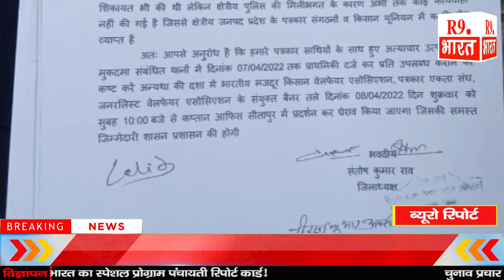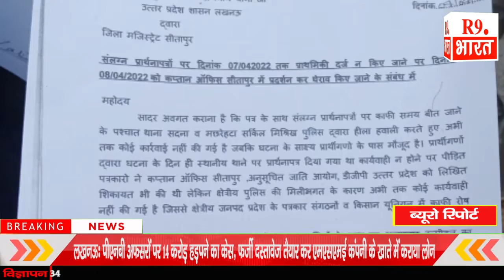किसान यूनियन व जर्नलिस्ट वेलफेयर एसोसिएशन पुलिस अधीक्षक व अतिरिक्त मजिस्ट्रेट को सौंपा ज्ञापन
ब्यूरो रिपोर्ट